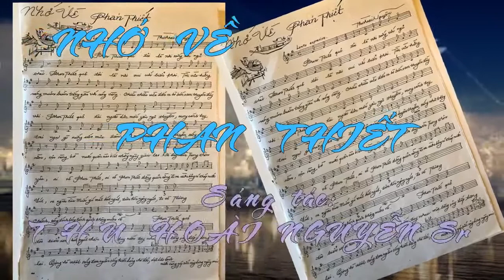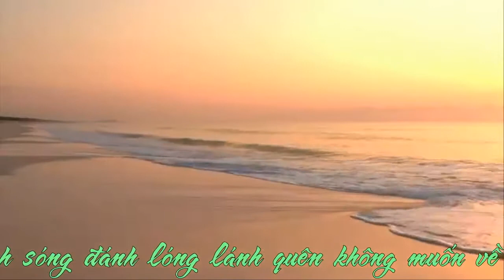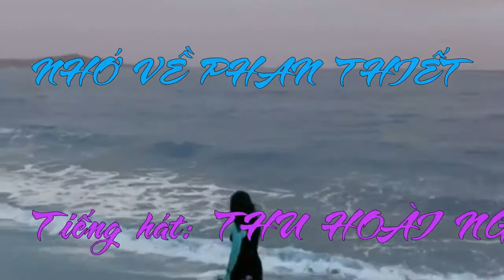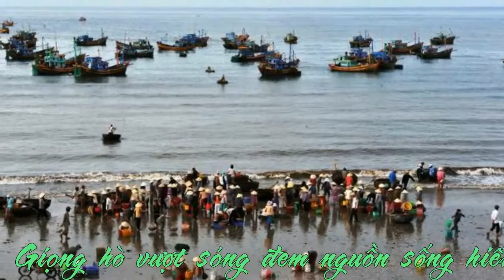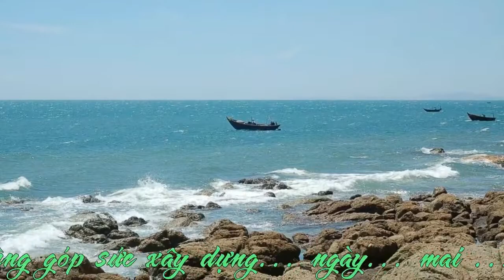Nho Ve Phan Thiet (Thu Hoai Nguyen Sr)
Nhớ Về Phan Thiết
Nhạc và lời: Thu Hoài Nguyễn Sr
Hoà âm: Francis Phương
Trình bày: Thu Hoài Nguyễn

Chân thành cám ơn các bạn đã ghé nghe Thu Hoài Nguyễn hát...Nếu đươc thì cho xin 1 "like" để ủng hộ tinh thần...Nếu "Subscribe" nữa thì còn gì bằng...Thân chúc mọi an lành